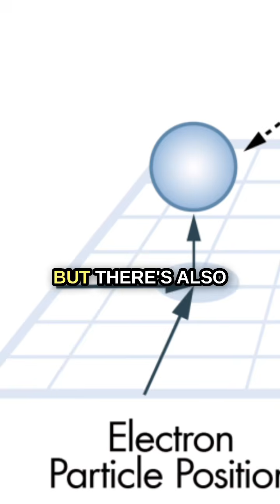Why Our Sun Can NEVER Become a Black Hole 🫨 w/ Brian Cox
Join Brian Cox as he explains one of the universe’s built-in limits — the Chandrasekhar limit. 🌟
In this fascinating breakdown, Brian reveals why no white dwarf can be more than 1.4 times the mass of our Sun, and what that means for the life and death of stars.

He also clears up a common misconception: our Sun will never become a black hole. It simply isn’t massive enough. Instead, it will end its life quietly as a white dwarf, while only far more massive stars can collapse into neutron stars or black holes.

With clarity and wonder, Brian shows how gravity, quantum mechanics, and stellar evolution work together to decide the ultimate fate of stars — including our own.